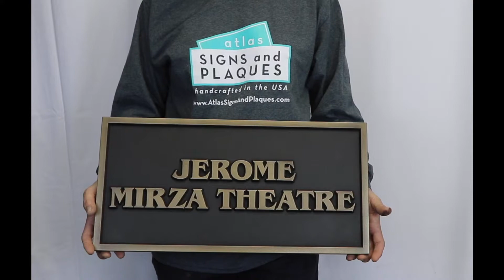Benguiat Business Plaque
Welcome to Atlas Signs and Plaques!

The Benguiat Business Plaque is a no-nonsense plaque. Named for the creator of the font that it uses, Ed Benguiat, the Benguiat business plaque suffers no frills, no excess, no nonsense. It is a straight to the point plaque that will grant your office a deep tone of professionalism. If you are an attorney, hospital, doctor, or other professional that simply like things straight up with no surprises, then this is the sign for you.